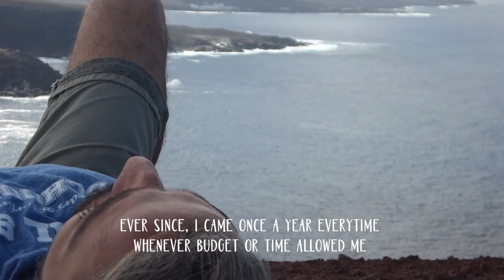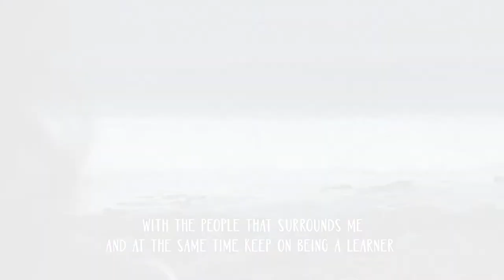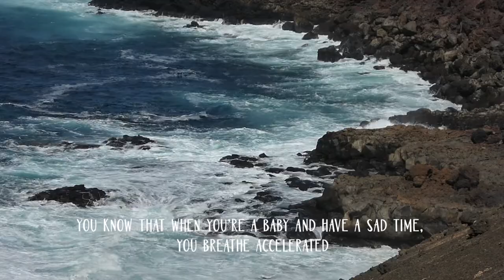2.2 - Meet Álvaro Guzman - Microplastic Artist · Activist · Human @ Lanzarote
In our stopover in Lanzarote, we had the amazing oportunity to Meet Álvaro. This volcanic land has brought his creativity to further level, growing towards a further conscious approach towards microplastics, being a personal project expanded into a local known campaign to raise awareness about plastic debris.

Ever since he first set foot in Lanzarote, he knew he was bound to live there,, and now his dream has come true. Álvaro is an incredible artist and better human, seeking for balance within and around him and with such beautiful soul that brightens every single word of our conversation.

OCEANO PLASTICO is his last video-creation where shows his personal approach to plastic debris: